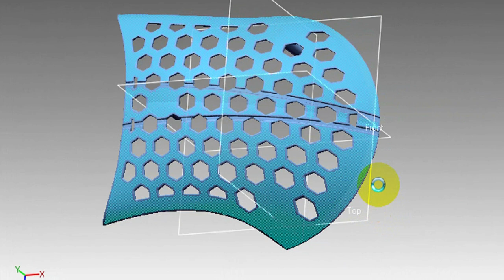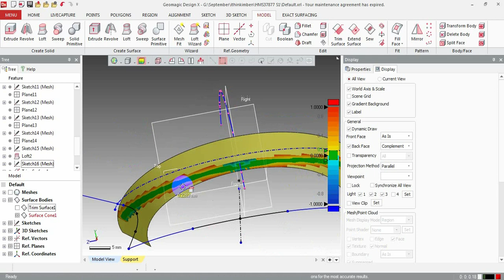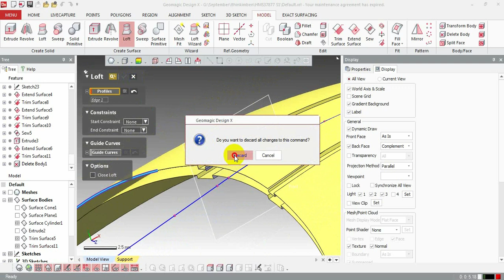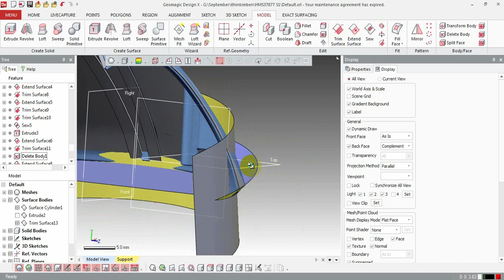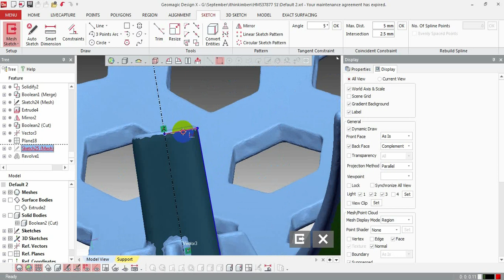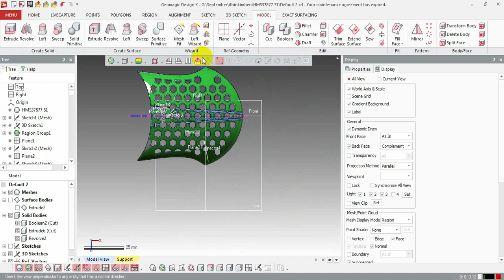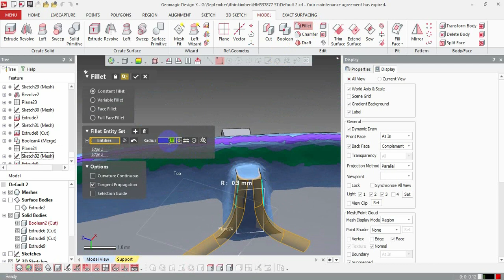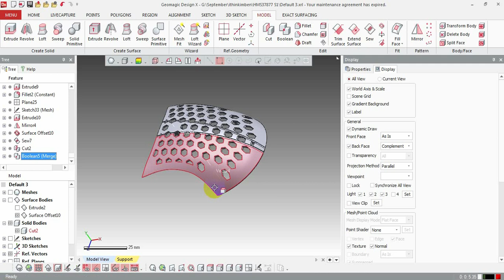Design a Mouse Shell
We are a Professional 3D designer with 8 years of proven experience in Reverse Engineering work. we can design 3D products from obj,stl,3D pdf, 3D scan, point cloud data, and mesh files. With the assistance of Geomagic Design X, Solidworks, Meshlab, Polyworks, etc we always deliver great accuracy 3D models. Through the revision, we will continue our design until the client gets satisfied. Following are the services regarding the design that we can provide:

* Reverse Engineering
* 3D scan to CAD Model
* Obj,STL,Point Cloud and Mesh Data to CAD Model
* Industrial Product Designing
* 3D Modeling
* 2D Manufacturing/Technical Drawing
* 3D Rendering
* 3D Printing
* Surface Modeling
* 3d animations
* Mechanical Engineering Services
* Injection Molding
* Blow Molding
* Sheet Metal dies (Single, compound and Progressive)

Software Expertise: Solidworks, Autocad, Sketch Up, Geomagic Design X, Logopress, Solidworks Visualize.

You can find us also in the following links